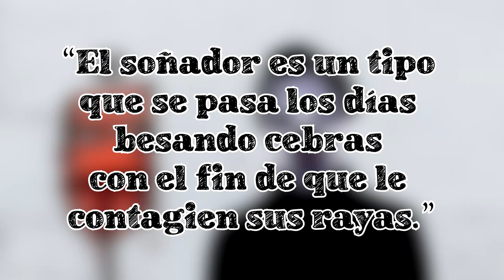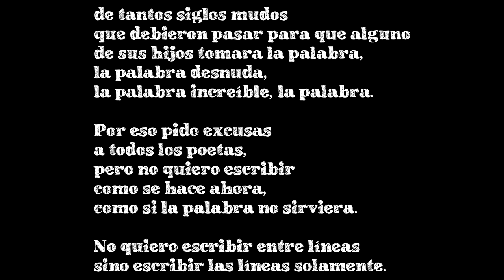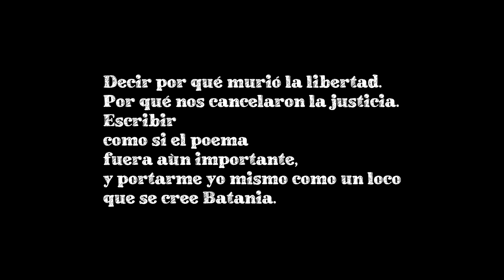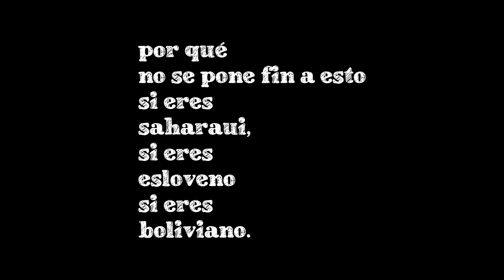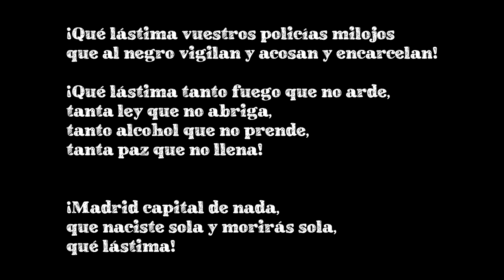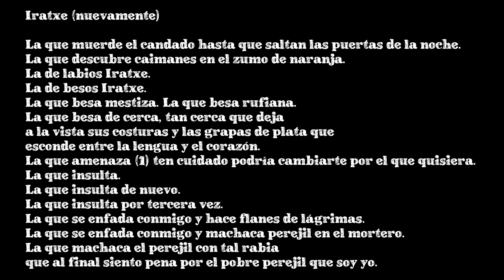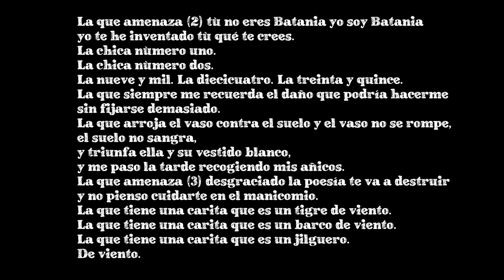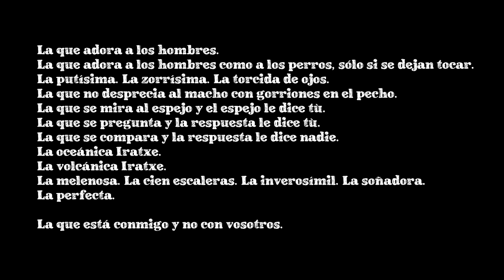🗣Neorrabioso, Batania o la resurrección de la poesía social 🙇 POETA 📖 La Libroteca de Sarri 📚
😁😁😁😁¡¡¡¡¡¡¡¡LÉEME!😁😁😁😁

Vida y obra de Neorrabioso o Batania, el poeta urbano que está reinventando las calles de Madrid con sus atrevidos aforismos.

Y si quieres leer en el mismo Kindle que yo, haz

*Imagen de fondo:
- Photo by Renee Fisher on Unsplash